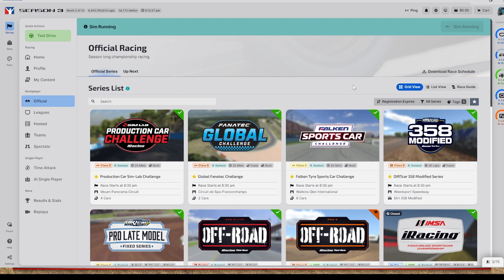Production Car Challenge at Mount Panorama | iRacing Road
PC Specs: Ryzen 5600x, MSI 4060, 32GB RAM
Logitech Yeti Mic

00:00 Intro
02:18 Green
30:52 Replay